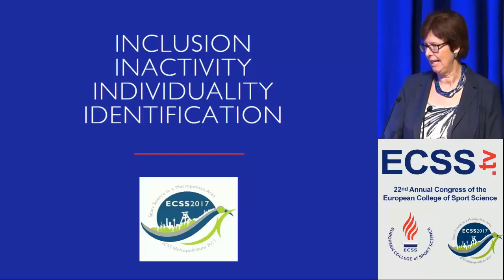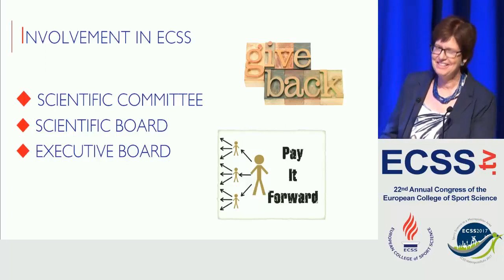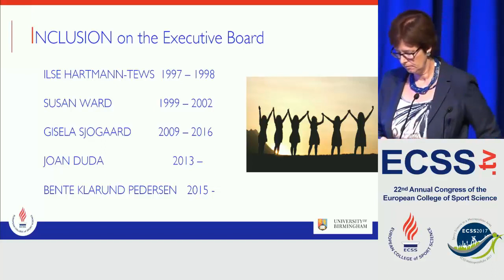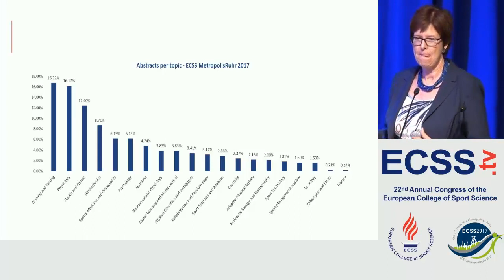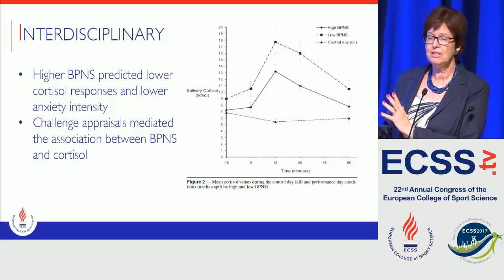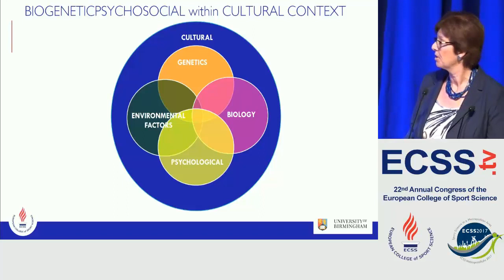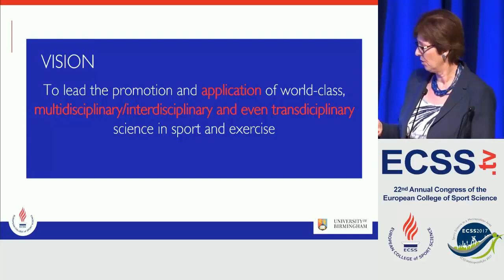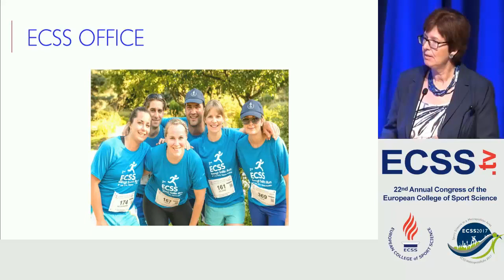Presidental lecture 2017 - Prof. Joan Duda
At ECSS MetropolisRuhr 2017 Professor Joan Duda gave an inspirational presidental lecture when stepping in as the new president of the European College of Sport Science (ECSS).